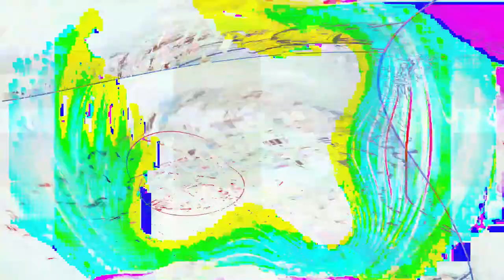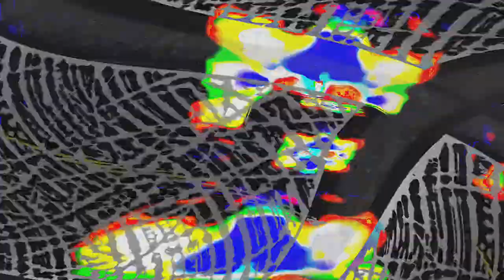[EPILEPSY WARNING] Movie 24 01 29 16h29m58s